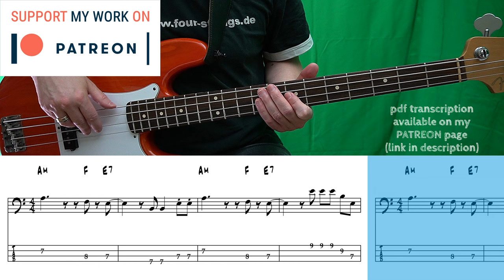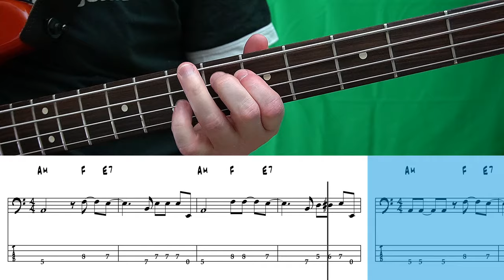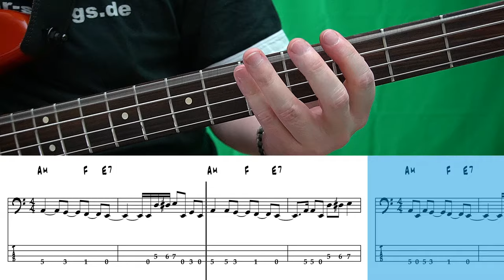Santana - Smooth (Bass cover with tabs)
The Cha Cha seems to be Carlos Santanas favourite musical genre since many of his hits are written in this cuban style. For example his first great hit "Oye Como va" (a cover version of Tito Puentes 1962 original), released 1970 on the "Abraxas" album  or "Corazon Espinado" and "Smooth" from the 1999 album "Supernatural".